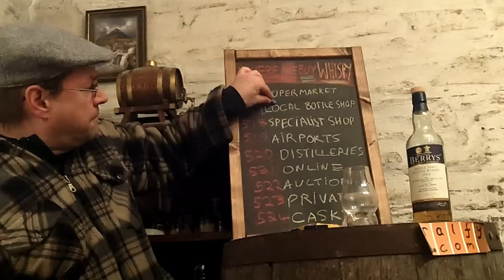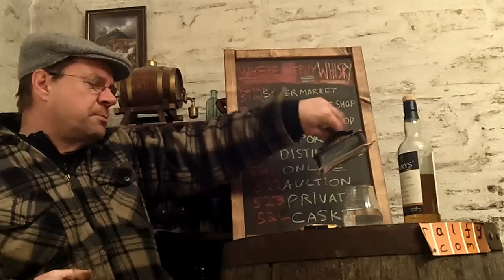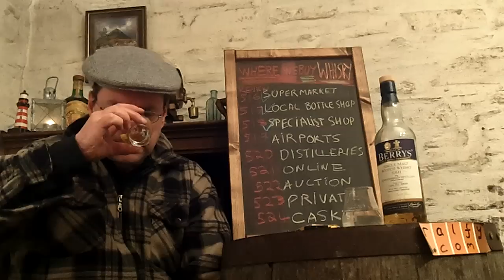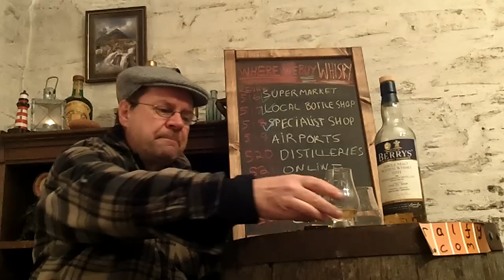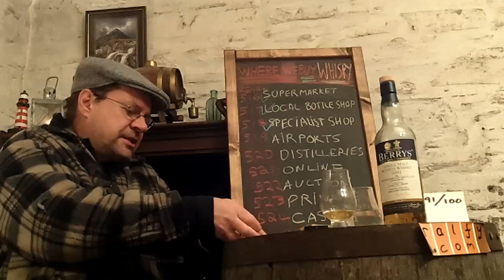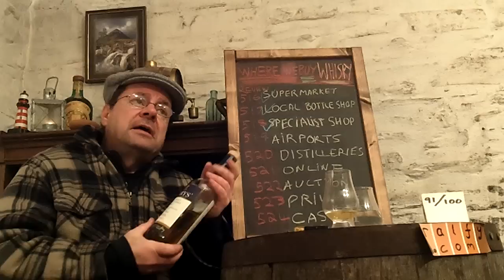whisky review 518 - Bunnahabhain cask 5525 @ 46.1%vol (BB&R)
a found treasure in the specialist liquor shop !